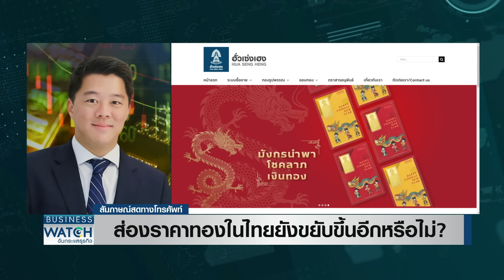ส่องราคาทองในไทย ยังขยับขึ้นอีกหรือไม่? | BUSINESS WATCH | 11-02-67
พูดคุยกับคุณธนรัชต์ พสวงศ์ ประธานเจ้าหน้าที่บริหาร กลุ่มฮั่วเซ่งเฮง ถึงแนวโน้มราคาทองในประเทศว่าจะยังปรับตัวไปเห็นระดับสูงสุดได้อีกหรือไม่ และการซื้อหรือทิศทางการลงทุนทองการออมทองของคนไทยในปีนี้

ปีที่ผ่านมาธนาคารกลางทั่วโลก กว้านซื้อทองคำรับมือความเสี่ยงเศรษฐกิจ ผวาความขัดแย้งทางภูมิรัฐศาสตร์ ส่งผลราคาทองสูงขึ้น คาดปีนี้ราคาทองยังทะยานขึ้นอีก จากความตึงเครียดไม่จบ กระตุ้นนักลงทุนหันหาทองคำแม้ราคาแพง จีน-อินเดียผู้บริโภครายใหญ่ ส่วนไทยซื้อสูงสุดในอาเซียน

facebook live : TNN LIVE
Line : @TNNONLINE
Youtube Official : TNNONLINE